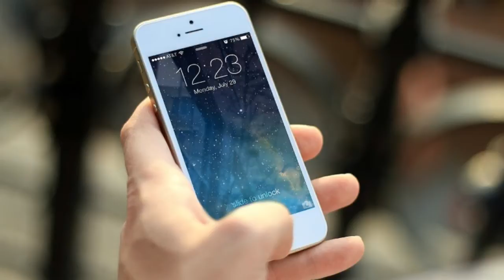#2 | Nokia Is Back, Amazon New Sale, Galaxy S8 Launch, Mi Fast Charging Power Bank, Honor 6X Launch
Jio Claimed 16M Subscribers In 26 Days, Nokia Is Back With New Android Smartphone,  Amazon Great Indian Sale Is Come Again On 17 To 19 Oct. , Honor 6X Launch And Honor 8 Launch In India, iPhone Win The Case Against Samsung, Samsung Galaxy S8 Can Launch on 26 Feb 2017, Xiaomi MI Note 2 And MI Max Prime Lauch Soon.